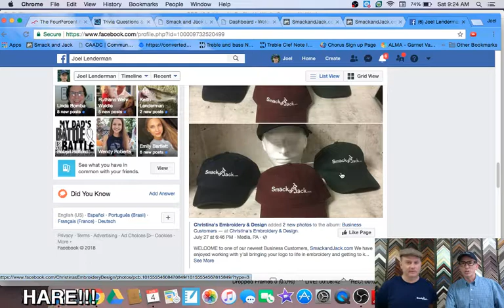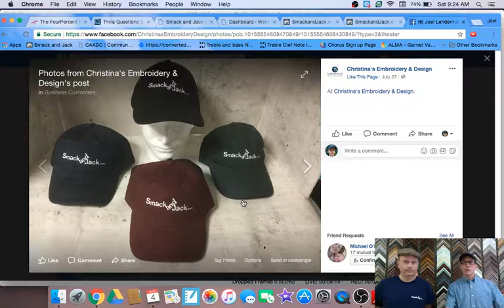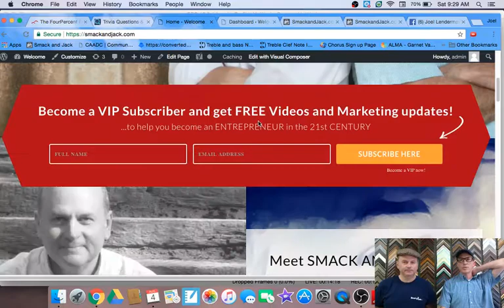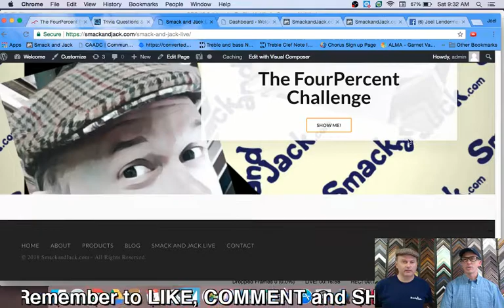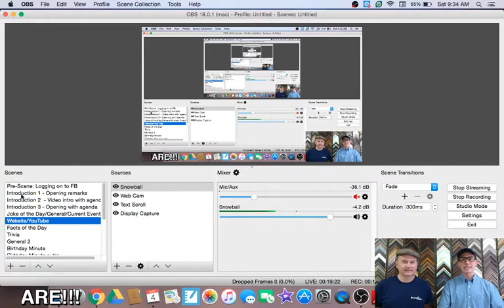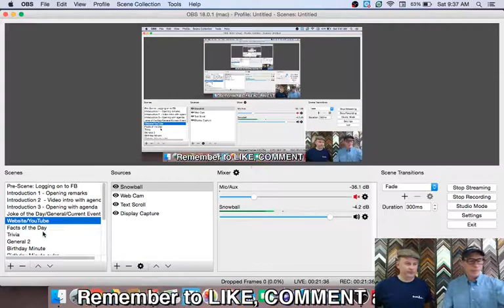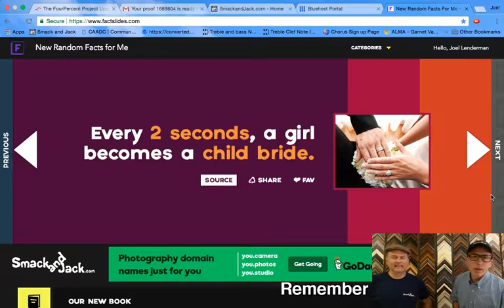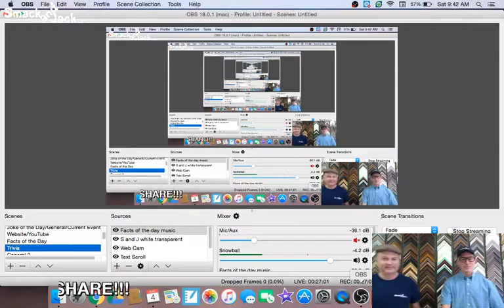SmackandJack.com- Smack and Jack Live - August 4, 2018 -Four Percent Group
Hey Folks, We're back and at it again this Saturday from Somerset Studios in West Chester, PA, at 9:15 AM ET, on "Smack and Jack Live." Let's find out how I added YouTube and other updates to our awesome web page!!! 😁😁😁 And of course the best jokes ever and the popular "Birthday Minute!" Grab your coffee and join us! See you then.

The four percent chllenge
the challenge
Facebook ads
4 percent group
4 percent group review
4 percent group honest review
4 percent group results
4 percent group Vick Strizheus
4% group
4% group review
4% group scam